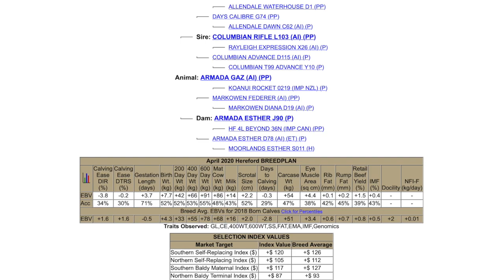Lot 15 Armada Gaz